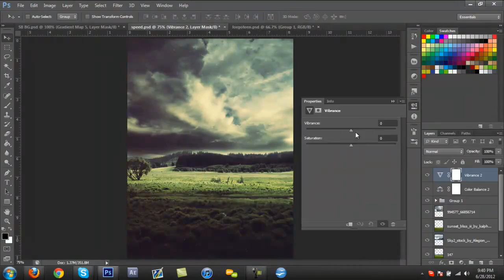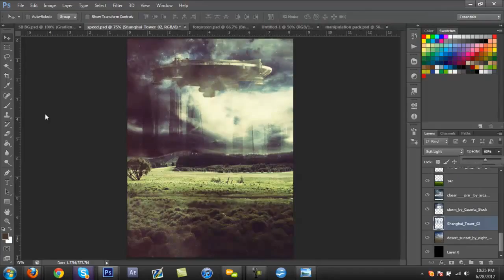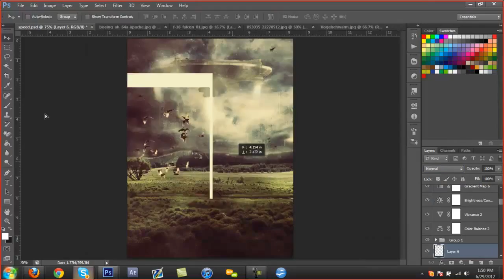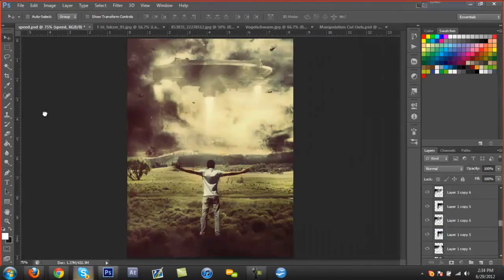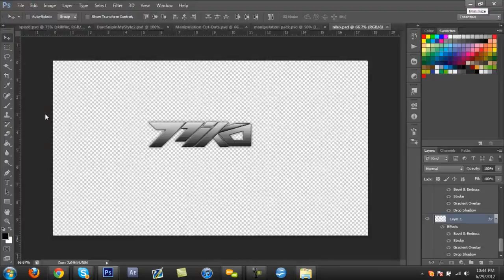Isolation | Speedart | By Dare Nikan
Nikan's first upload to darearts, really clean, piece, title fits it perfectly! Be sure to check him out below!

● Song Info: Brand X Music Mix Of Legend

Credit to the music artist!